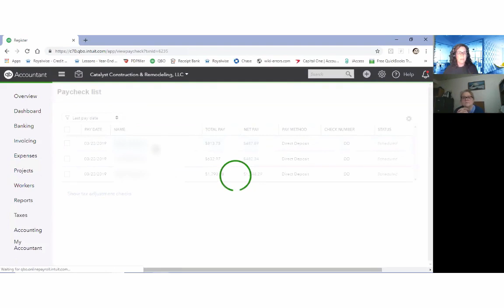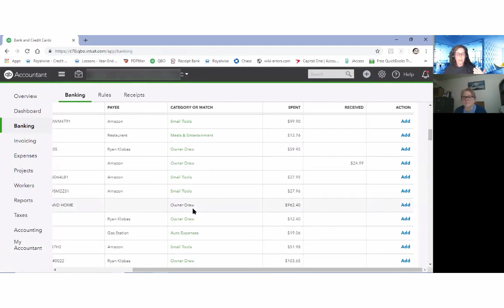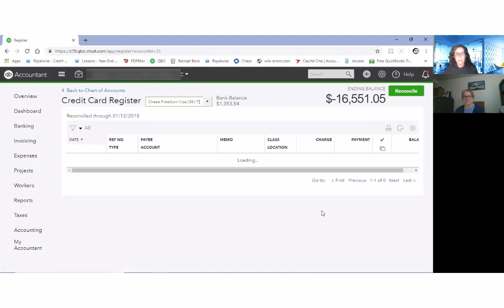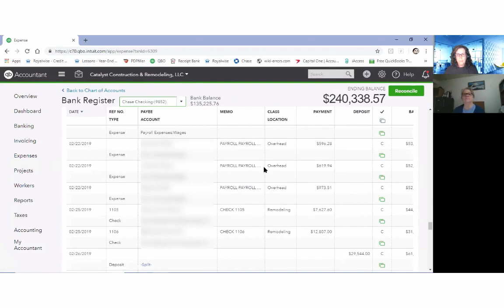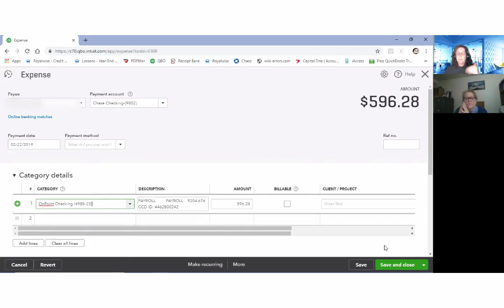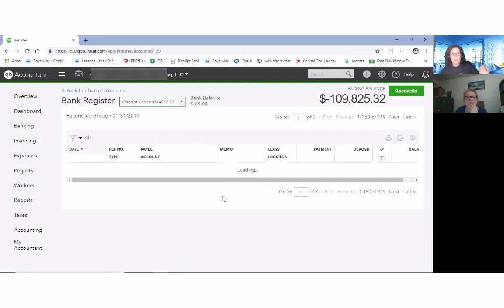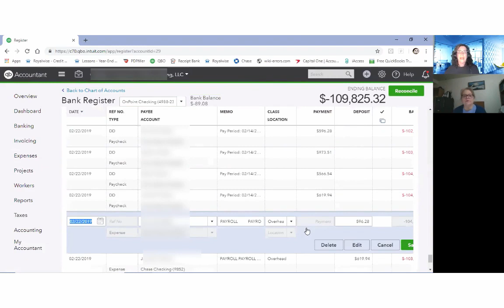QBO: Troubleshooting a Payroll Error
QuickBooks Online: Troubleshooting Payroll When Paid From the Wrong Checking Account Issue with Alicia Katz Pollock from Learn.Royalwise.com.